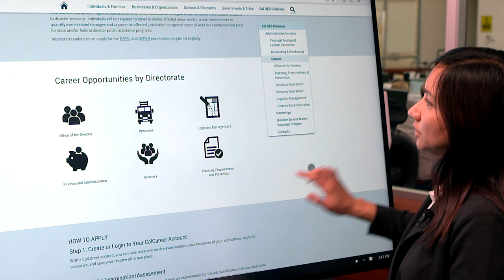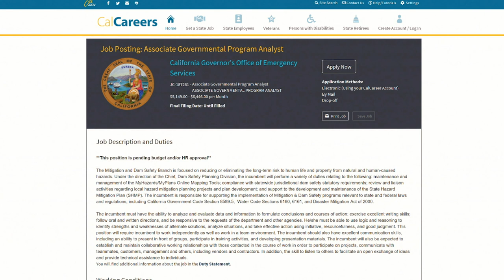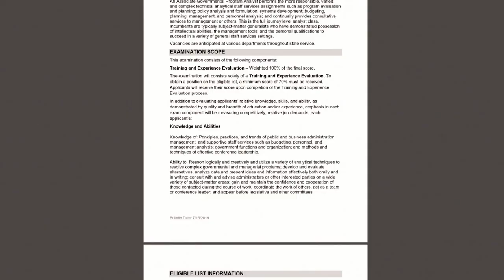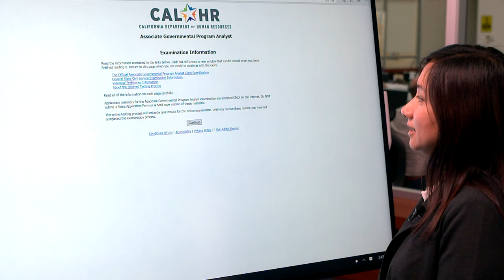Virtual Job Fair Connects You to Dozens of Openings at Cal OES That Need to be Filled Now!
Are you considering a career in state government? Well, look no further than Cal OES. We are now looking to fill dozens of positions and you could qualify for one of them. We’ve created this virtual job fair to help demystify the process, answer a lot of questions and make it easier for you to find an apply for any of the positions.
This video will be available indefinitely for you watch on our Facebook and OESNews.com platforms.  Good Luck!